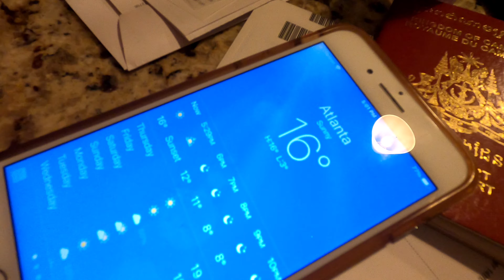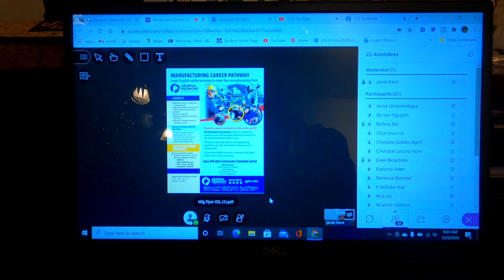Vibol and Jessica Mao come back!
*Please help subscribes my channel. Thanks
Best Regards,
Vibol Mao.
1. Comments to Views
2. Like to Views
3. Views to Subscribes
* Pictures taken using GoPro Hero 8 Black